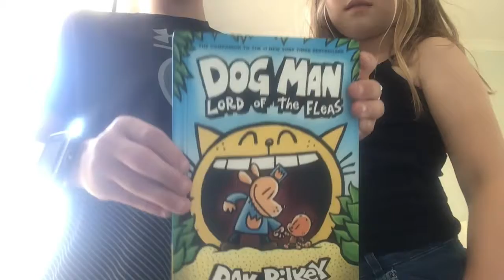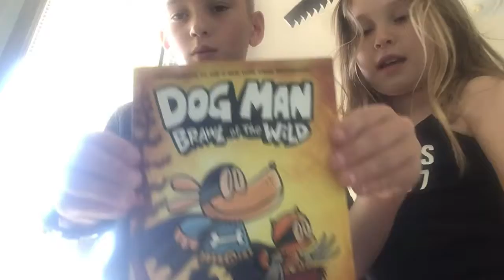My dog man collection !!!